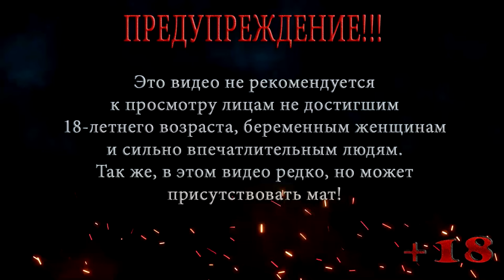Retro Games Выпуск 12: Super Mario Bros ◀ NES ◀ Марио Мир 5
Рубрика Retro Games Выпуск 12
Игра Super Mario Bros ◀ NES

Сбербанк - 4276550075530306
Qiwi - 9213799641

Super Mario Bros видеоигра в жанре платформера, разработанная и выпущенная в 1985 году японской компанией Nintendo для платформы Famicom NES. Занесена в «Книгу рекордов Гиннесса» как самая продаваемая игра в истории. После успеха игры Super Mario Bros её главный герой, Марио, стал символом компании Nintendo и одним из самых известных игровых персонажей в мире.